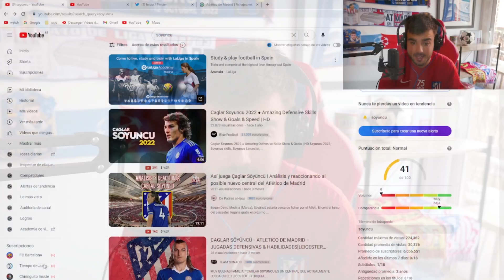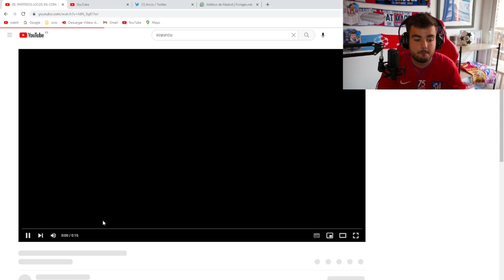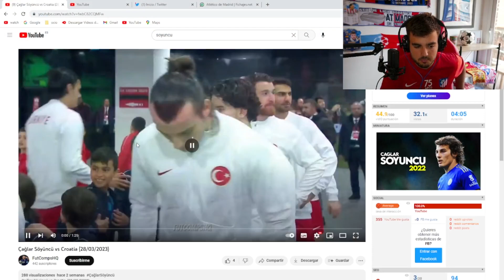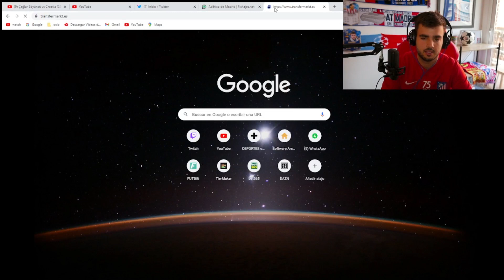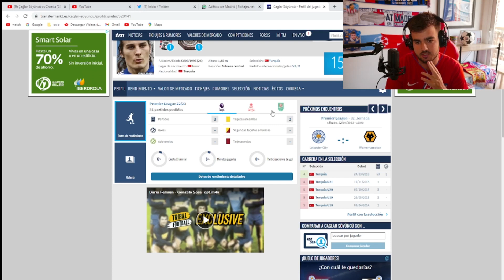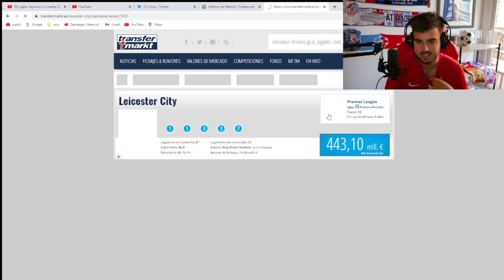ASI JUEGA CAGLAR SOYUNCU ¡NUEVO CENTRAL DEL ATLETICO DE MADRID! *ME SORPRENDE*